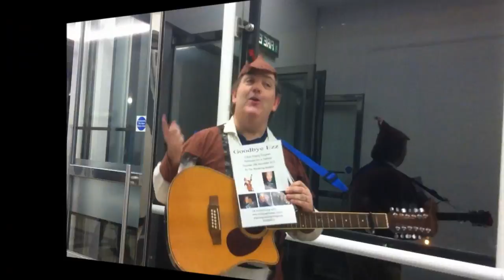Goodbye Ezz - Real Singing Telegrams UK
Real Singing Telegrams UK present "Goodbye Ezz"
On 28th November 2013, The Wandering Minstrel travelled to Pizza Express in The Galleria Hatfield to surprise Ezz and sing a very special song all about her. Her girlfriend Lauren told the minstrel all about Ezz and he wrote this song all about her.